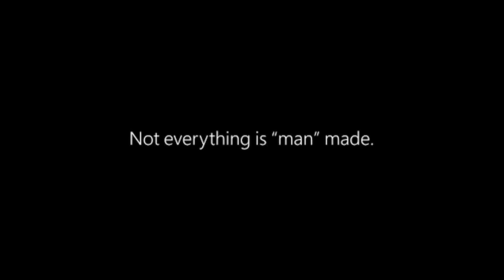Microsoft MakeWhatsNext Campaign Ad (one minute version)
Microsoft’s MakeWhatsNext campaign, timed to coincide with International Women’s Day, celebrates women inventors and inspires girls to pursue careers in Science, Technology, Engineering, and Math (STEM).